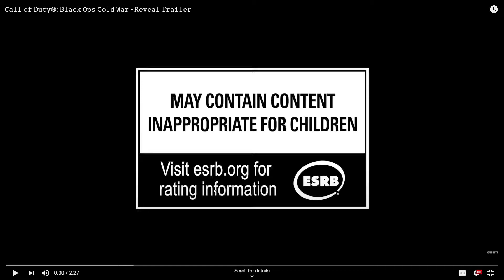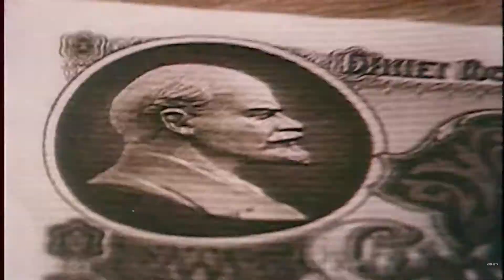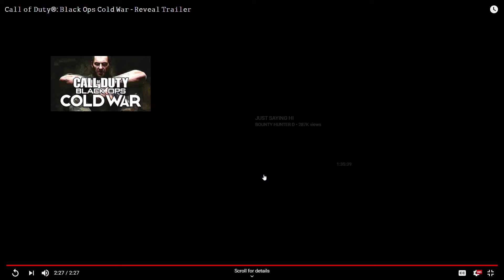REACTING to the new Call of Duty Black Ops Cold War Official release trailer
Today we have a reaction video of the newly released Call of Duty Black Ops Cold War trailer. Unfortunately my Modern Warfare isn't working correctly so I made the last minute decision to make this video. Tell me how you feel about this trailer in the comment section below. I hope you enjoy! Much love